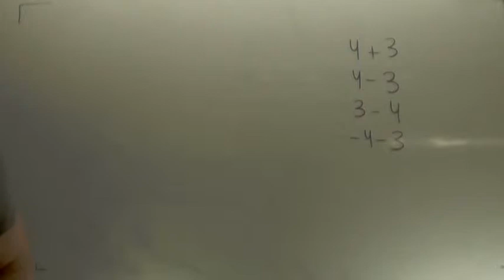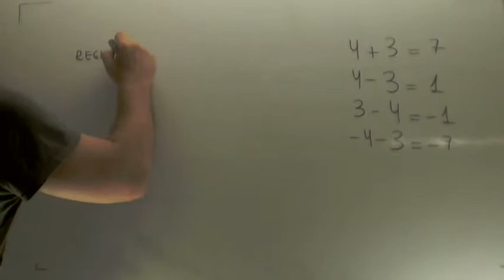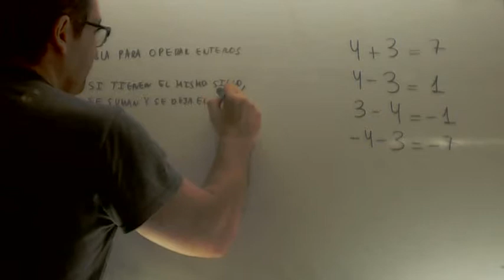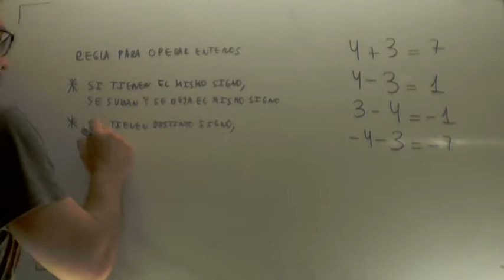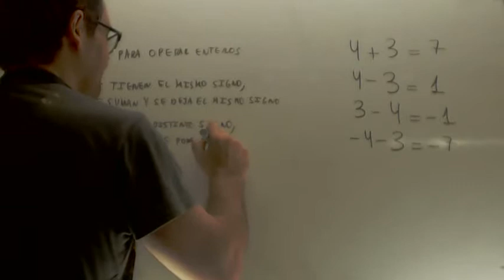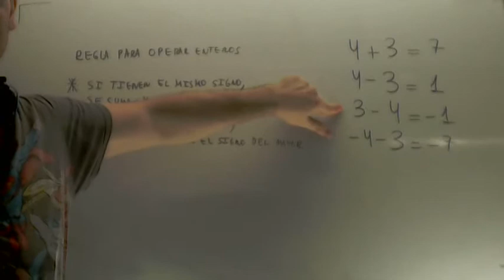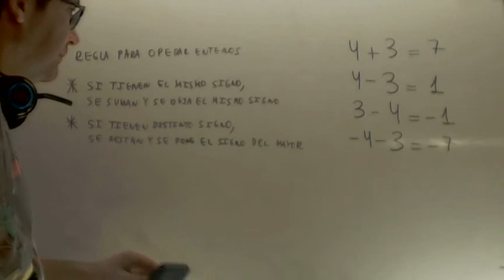Suma y resta de enteros Matematicas 1º ESO Alumnos que se divierten Academia Usero Estepona